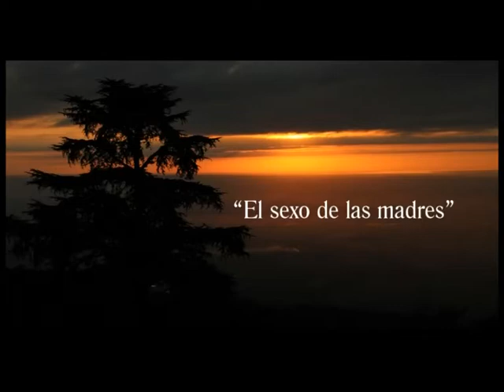Entrevista "EL SEXO DE LAS MADRES", para Doquier - Tucumán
Entrevista para el programa Doquier, a la directora de la película "El sexo de las madres", Alejandra Marino, y a una de las protagonistas, Roxana Blanco. Rodada en Tucumán.

Fotos, cámara y entrevista
Carlos Vilaró Nadal

Edición
Luciano Valenti